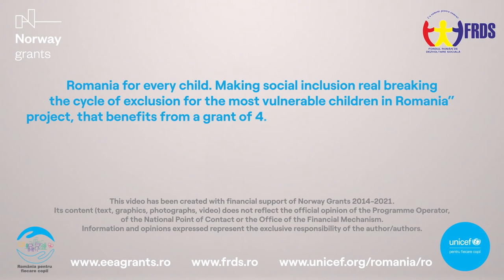Child Friendly Cities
The Child Friendly Cities Initiative (CFCI) is a UNICEF-led initiative that supports municipal governments in realizing the rights of children at the local level using the UN Convention on the Rights of the Child as its foundation.

It is also a network that brings together government and other stakeholders such as civil society organizations, the private sector, academia, media and, importantly, children themselves who wish to make their cities and communities more child-friendly.

The initiative was launched in 1996 by UNICEF and UN-Habitat to act on the resolution passed during the second United Nations Conference on Human Settlements (Habitat II) to make cities livable places for all. The UN Conference declared that the wellbeing of children is the ultimate indicator of a healthy habitat, a democratic society and of good governance. Today, the CFCI reaches up to 30 million children in 38 countries.

In Romania, UNICEF launches this concept by proposing to local authorities and all other local stakeholders to engage in the process of transforming their town or village into a child-friendly community and provides those interested with a set of minimum criteria for fulfillment, technical assistance to start such a process and a mechanism for assessing progress and, finally, for certifying the status of Child Friendly Community.